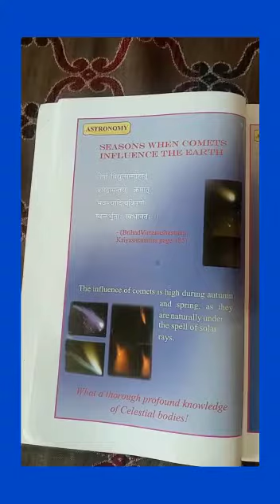astronomy ,when comets influence the science